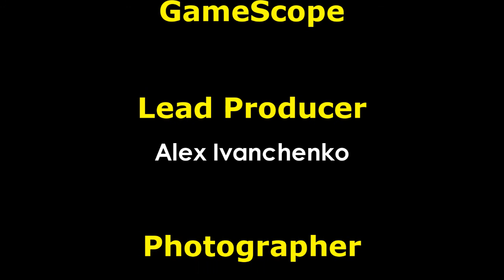Пресс-конференция Роль (Role Press Conference)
Описание Видео: Продюсер, композитор Андрей Сигле (Andrey Sigle), режиссер Константин Лопушанский (Konstantin Lopushanskiy), актер Максим Суханов (Maksim Sukhanov) отвечают на вопросы в рамках Пресс-конференции фильма "Роль" (Role, 2013). Мероприятие проходило 24-го сентября 2013-го года в кинотеатре "35 мм" в Москве.

English Description: Producer, composer Andrey Sigle, director Konstantin Lopushanskiy, actor Maksim Sukhanov at the Role Film Press Conference in Moscow on the 24th of September, 2013.